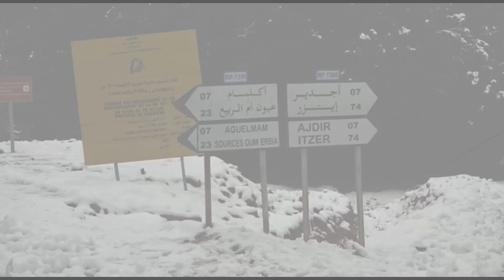لفك العزلة.. مجهودات إزاحة الثلوج على الطريق الرابطة بين انفكو واملشيل